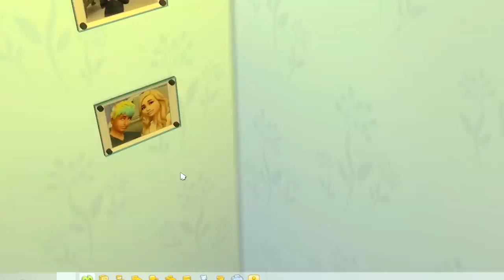After Party SIMS 4 Fairy Fantasy Game Let's Play Video Part 87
Sims 4 game play: Meet my Fairy family Daydream, Luna DJ, Jilly and their daughter Jade! I'm so happy to see Jade grow up into a happy teenager, now she needs a room makeover.
Game will follow the legacy of this fairy family as they progress through 10 generations.
I hope you Enjoy! Have a happy fun day!

Sims 4 is rated T for Teens